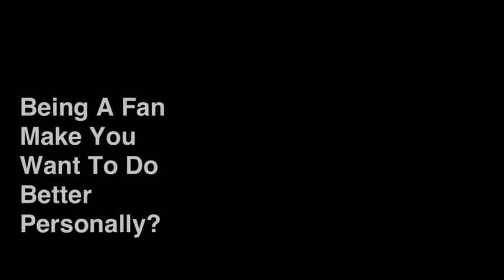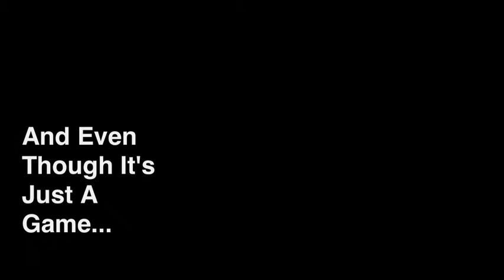UK UofL Rivalry Video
Me and Teddy have a little discussion, but UK always wins! Go CATS!